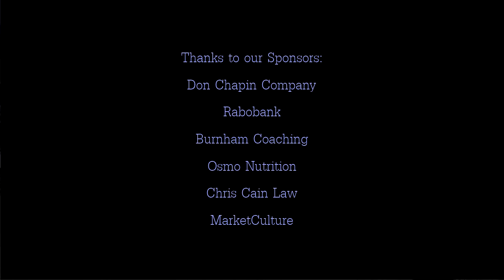MBRT Training Camp, Mount Figueroa Climb